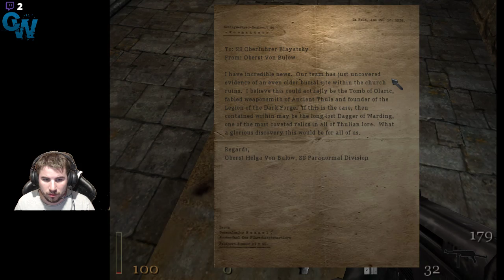Das Original -=WolFenstein=- RtcW 2001